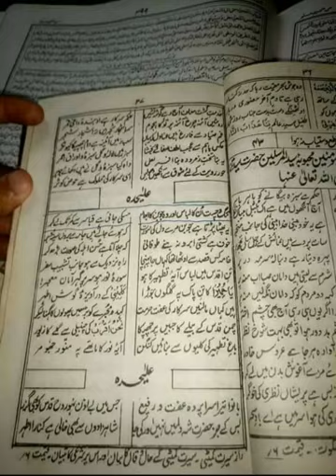Barelvi maslak ki kitab mai Ummat ki maa AISHA R.A ki shaan mai Gande jumle(Gustakhi) - by AFFU KHAN